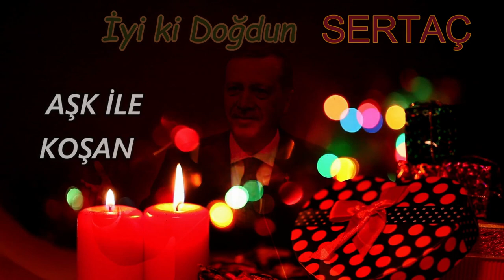İyi ki Doğdun SERTAÇ | Recep Tayyip Erdoğan REMİX - İsme Özel Doğum Günü Şarkısı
İyi ki doğdun Sertaç, İsme özel doğum günü şarkısı sizlerle, Doğum günün kutlu olsun Sertaç
Recep Tayyip Erdoğan sesinden, Sertaç isimli dostlarımızın ismine özel doğum günü şarkısı sizlerle.